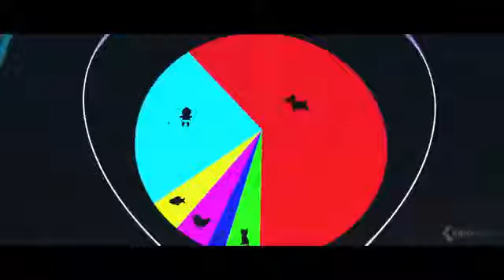THE BOSS BABY 2 _ Official Trailer